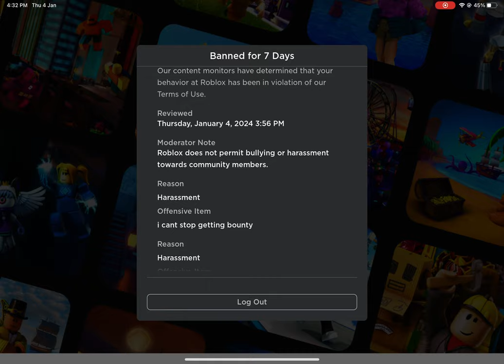Stupid Roblox Ban